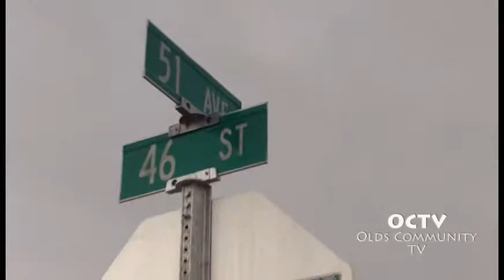What a difference a new road can make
A new road from high-way 27 feeding into the Uptowne core was dedicated with a grand opening and ribbon cutting on Thursday October 10th. Fifty-first avenue runs across the old high school property and joins highway 27 and 48th street. This project signifies the collaboration between various levels of government and fits into the Uptowne area redevelopment plans.

On hand were Blake Richards, MP for Wildrose, Cal Dallas, Minister of International and Intergovernmental Relations for the province of Alberta, Judy Dahl, Mayor of the Town of Olds and Colleen Butler, Board Chair for Chinooks Edge School Division.

Norm McInnis, the CAO of the Town also acknowledge other partners and players in making this project a success. We asked him why what appeared to be just another road was such a significant event for Olds. We also spoke with Leon Durand, Chair of the Uptowne Olds Committee about the impact on the Uptowne core this road will have.